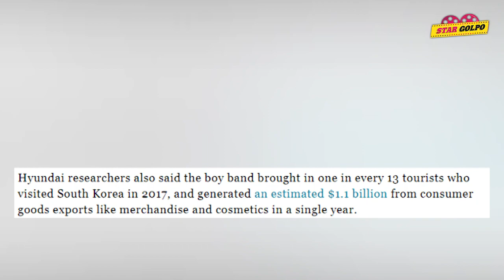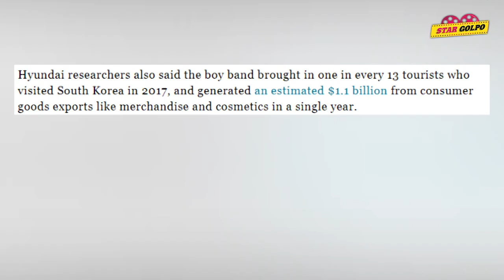😲 আর্মিতে যোগ দেওয়ার কারণে BTS এর হতে পারে বিশাল টাকার ক্ষতি?